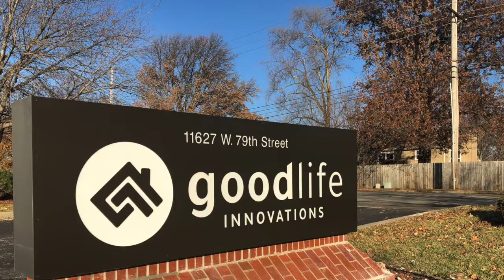Working at GoodLife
Join the GoodLife family